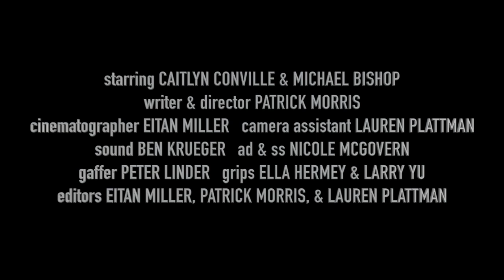Behind You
4 minutes and 6 seconds of unbroken camera movements. A short horror film I got the honor of being the killer in. It took us about 2 hours to nail the movements and timing.